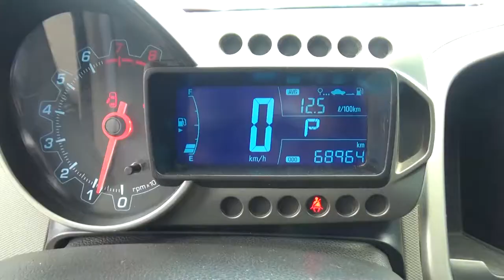Chevrolet / Sonic / 2016 - GS578715